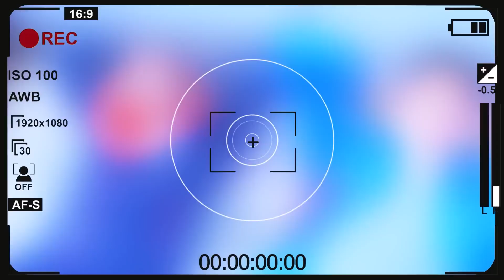¡5 maneras de sacar un diente! ¡Divertido Desafío En Casa, Momentos Divertidos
Uno de los muchachos tenía dolor de muelas. Le tiene miedo a los dentistas y por eso no va al hospital. Sus amigos decidieron ayudarlo y están buscando 5 formas de sacar un diente. ¡Divertido Desafío En Casa, Momentos Divertidos. Mira el video anterior